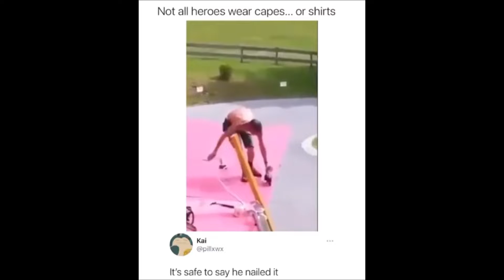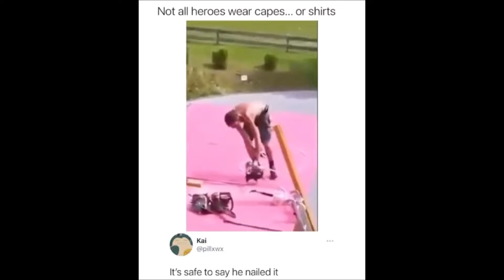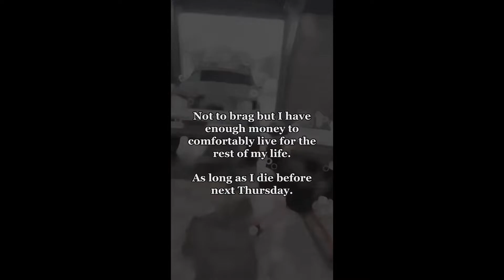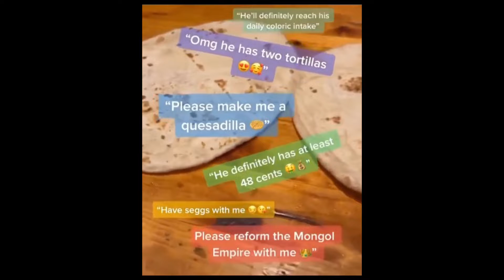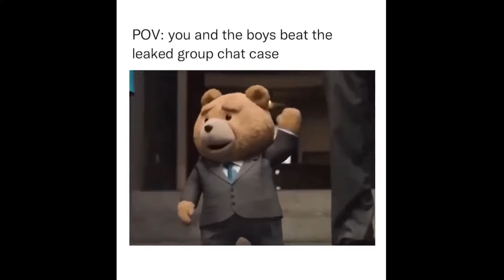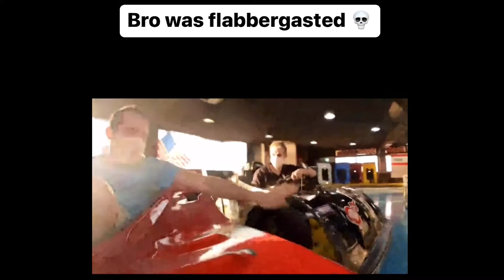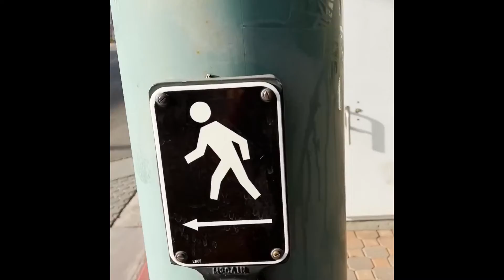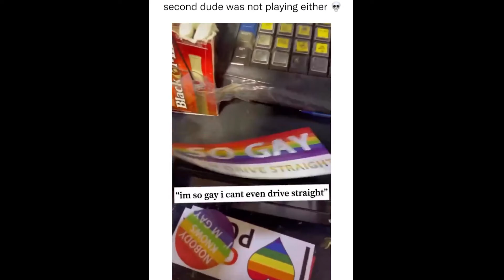Memes for beginners part 24 | purple nurple twister memes| ylyl | funny videos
Button for you is a cookie for me!

Leave a comment which meme you have seen before!😇😇😇

I do this for fun. Please support for better internet connetions.